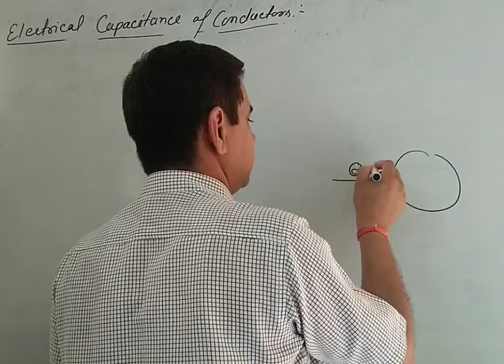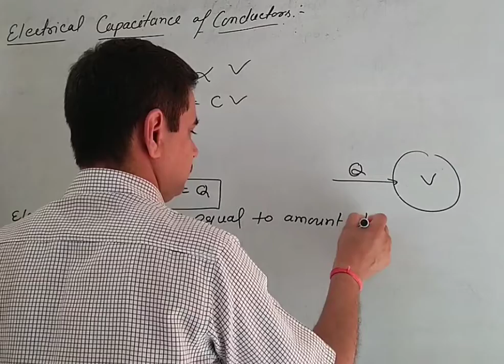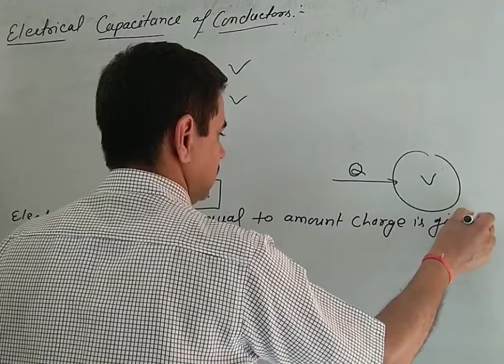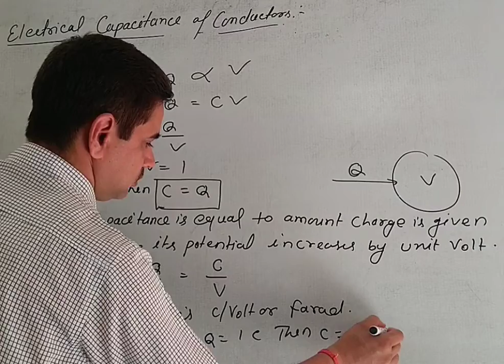Electrical Capacitance of Conductor, Class 12th Physics